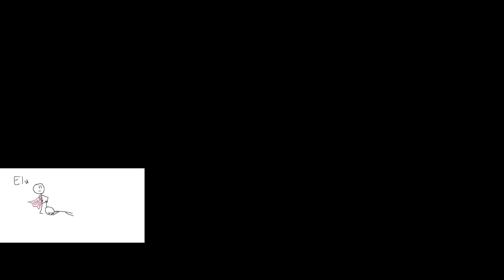kyrios 2.1 bad quality :(